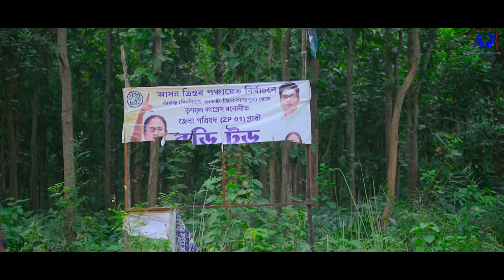AMAH DULAR FULL VIDEO || NEW SANTALI VIDEO 2023 || DEBNATH MARDI & BISHAKHA || CHOTU MURMU & MAMTA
New santali video song 2023 | Amah Dular | Chotu Murmu & Mamta Mandi

Audio Credit
Singer - Debnath Mardi & Bishakha Kisku
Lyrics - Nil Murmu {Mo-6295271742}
Rec. Studio - SJ Studio (Bonovila,BIrbhum)
Mix.Master - Jaganath kisku
Label -  Alak Jari Official

Video Credit
♪ Featuring - Chotu Murmu & Mamta Mandi
♪ Producer - Alak Jari Official
♪ Direction - Chotu Murmu
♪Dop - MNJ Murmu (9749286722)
♪ Edit  DI  - MNJ Music & Video
♪ Production  - Alak Jari Official
♪ Video Makers - MNJ Studio {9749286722}

ALAK JARI OFFICIAL